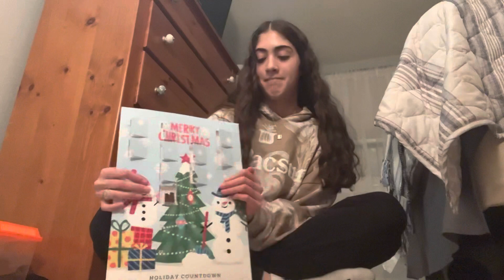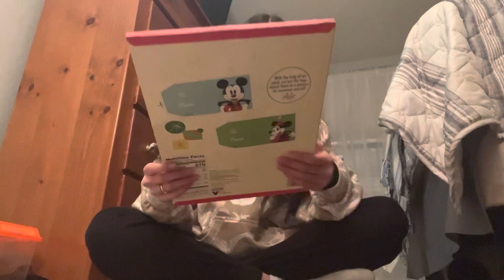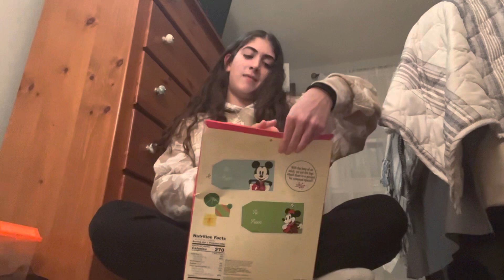vlogmas day 16 (dying)